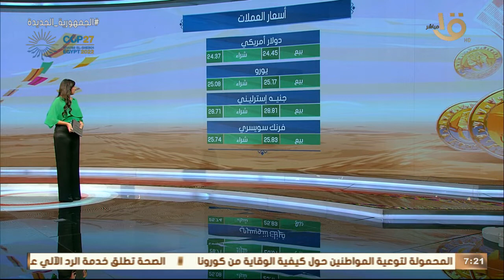الرئيس السيسي وجه بتعزيز جهود تنشيط قطاع السياحة استثمارا لمقومات مصر العالمية وأهم أخبار الأمس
صباح الخير يا مصر | الرئيس السيسي وجه بتعزيز جهود تنشيط قطاع السياحة استثمارا لمقومات مصر العالمية وأهم أخبار الأمس